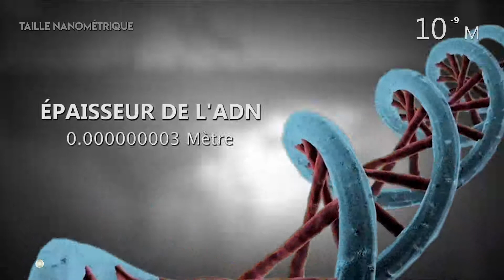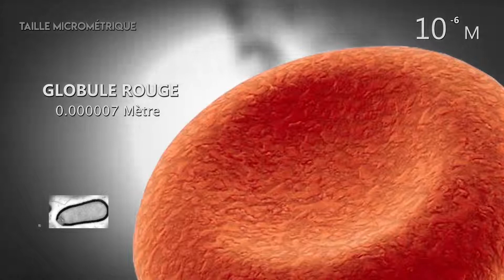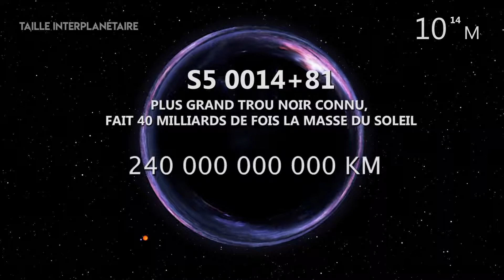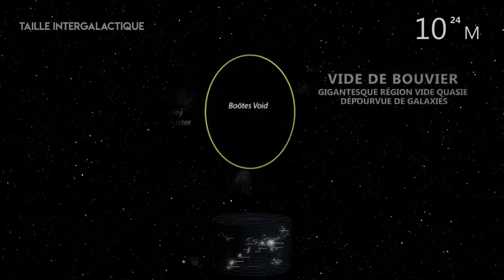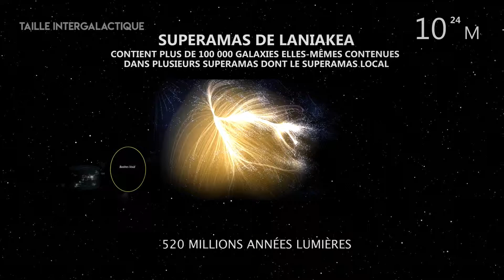Dezoom de lechelle de planck a lunivers observable animation